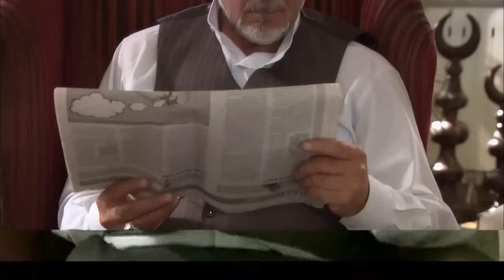пора тюльпанов - часть 10 (русские субтитры)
В богатой и обеспеченной семье из Стамбула умирает отец. Без него все дела рушатся. Кормилец обеспечивал членов семьи всю жизнь и в связи с его кончиной родные остаются на грани бедности и нищеты.
Мать семейства, довольно властная женщина, не хочет падать в глазах других и делает все, чтобы ее заметили. Причем не только родные и близкие, но и все, кто ее окружает. Ее главное оружие – это манипулирование другими людьми ради своих корыстных целей.
Вторая влиятельная семья Илгаз – практически вечная соперница первой. Но перипетии судьбы сойдутся на том, что им суждено породниться. Нас ожидает соединение двух семейных кланов на тайной свадебной церемонии юных, любящих сердец, в которой жених - успешный бизнесмен, способный вернуть благополучие и финансовую стабильность обедневших Ташкыран.

Оригинал: Lale Devri
Жанр: драмы
Страна: Турция
Вышел: 2010
Режиссер: Merve Girgin
продюсер: Avşar Film